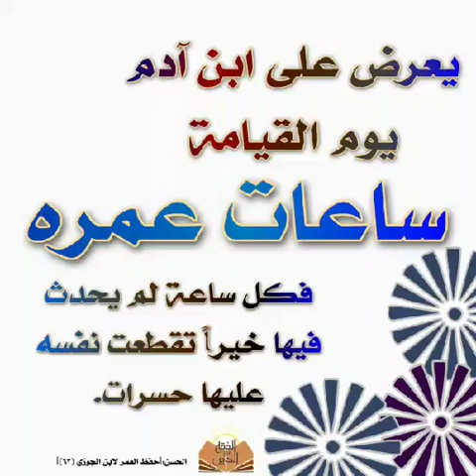تقول عُمري 60سنه وزوجي يعاملني معامله سيئه فماذا افعل معه الشيخ عزيز العنزي